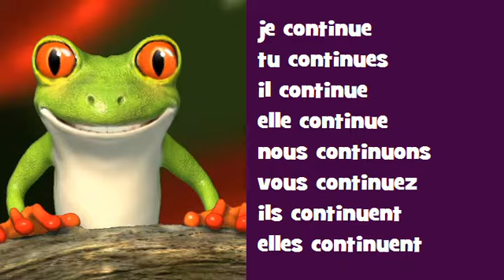Französisch Konjugation Gesang ♫ # Verb = continuer